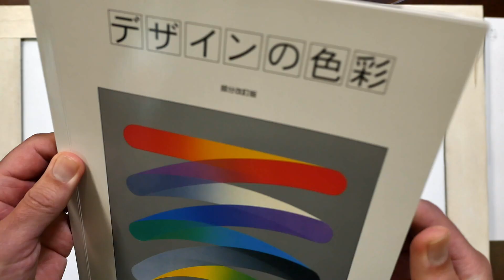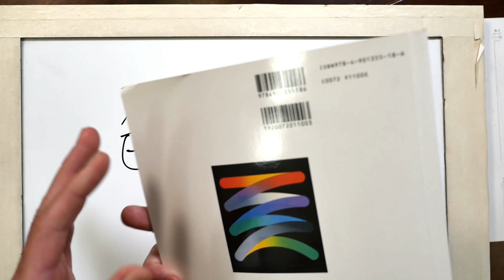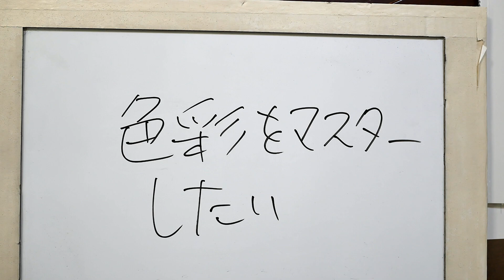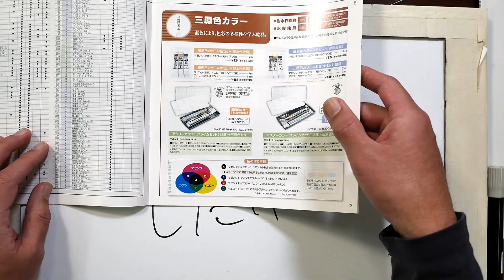色彩の勉強は理論と実践【デザインの色彩】色の３原色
色の勉強を始めたい方へ
色彩の理論を学ぶのに最適なテキストをご紹介します。
合わせて３原色を使った色相環も作成してみてください。
実践により色の仕組みが自然と身につきますよ。

【色彩レッスン教材】
・耐水性不透明絵具　ターナー　アクリル　３原色カラー
・色彩ワークブック　デザインの色彩

【関連動画】

【カメラ】Panasonic LUMIX DMC-GX8 / Apple iphone8

【レンズ】LEICA DG SUMMILUX 15mm/F1.7 ASPH.

【マイク】SmartWaveTechnology SmartMike

絵画教室ウニアトリエ